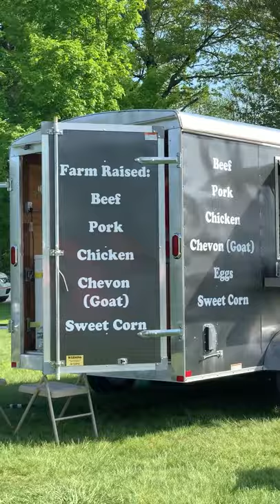"press on" solo westminster farmers market sept 2021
Got this song from the Bottlecaps, who got it from the obscure greenwich village multi-instrumentalist LUKE FAUST, A rousing anthem to perseverance.